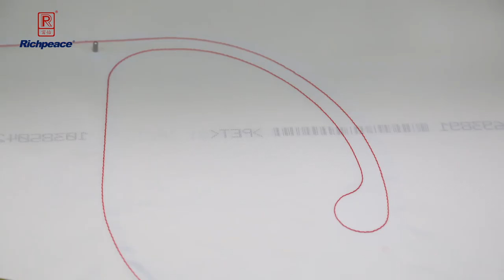Automatic Airbag Sewing Machine